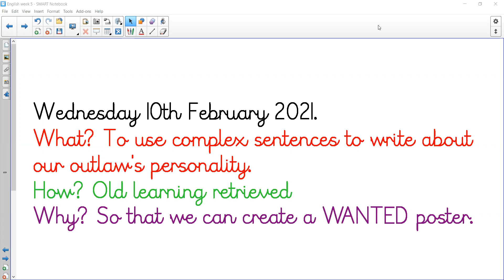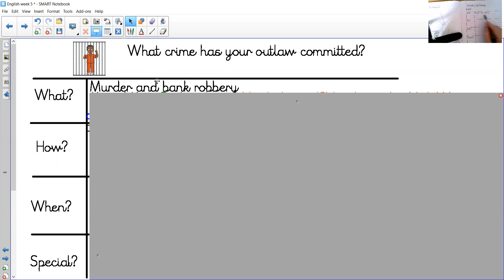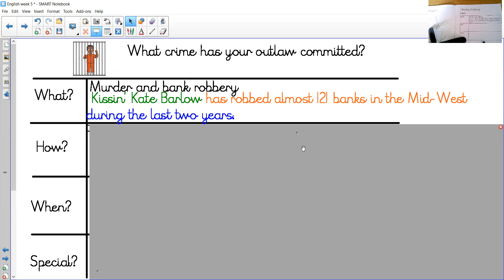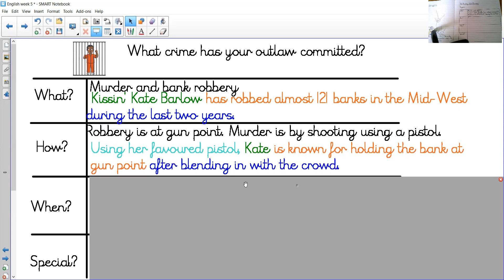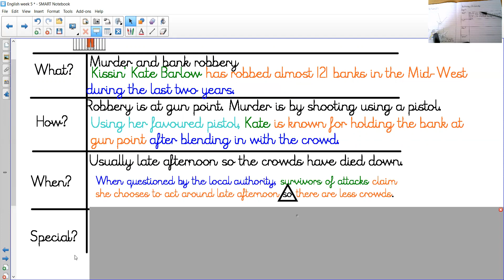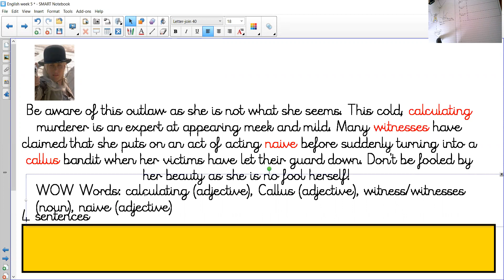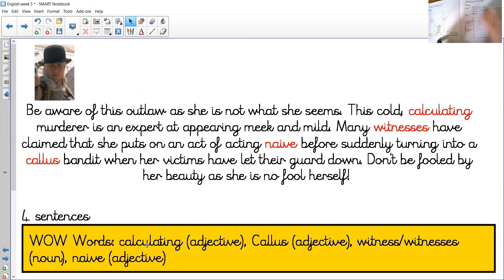Wednesday 10th February English